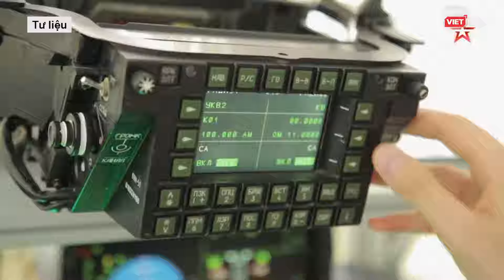Ukraine chọc thủng "ô phòng không" Nga ở Crimea, Moscow nỗ lực đối phó l VTs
Theo ISW, việc Nga điều động thêm hệ thống phòng không đến Crimea để tăng cường bảo vệ bán đảo nhưng dường như các trận địa tên lửa này lại dễ bị Ukraine tấn công.